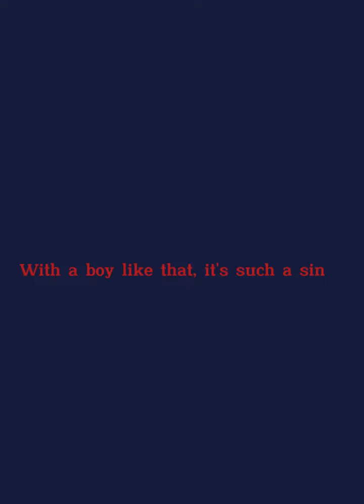''She's a fool.'' [animation]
another lazy animation release :P
- skells